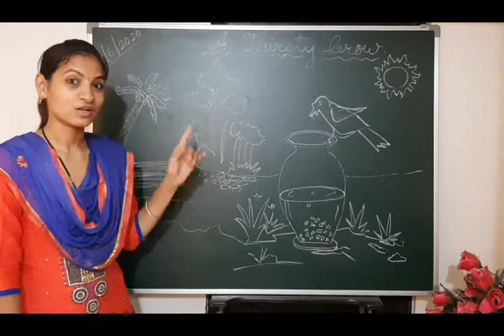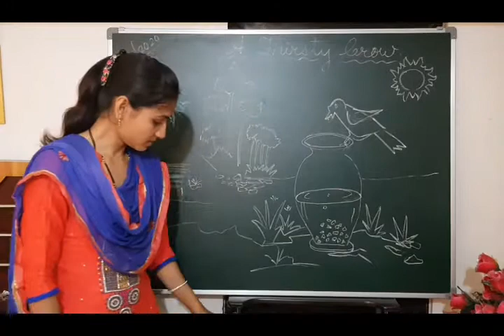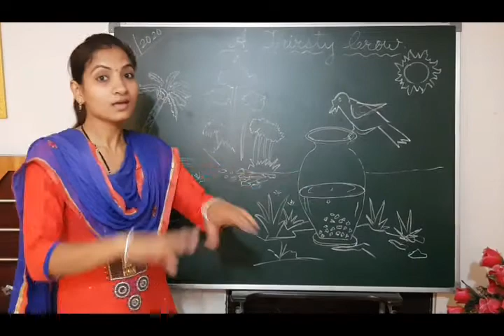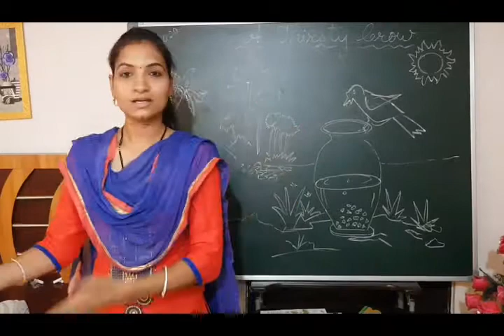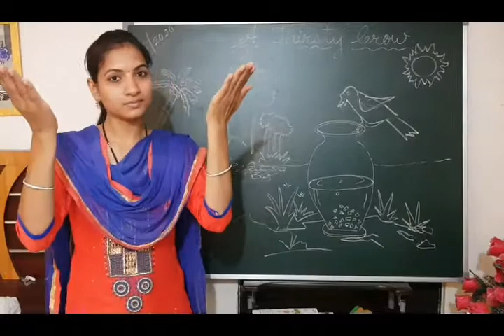Lkg | Story | A Thirsty Crow